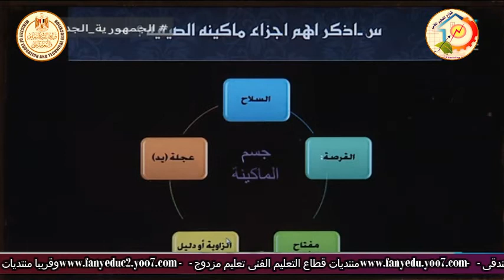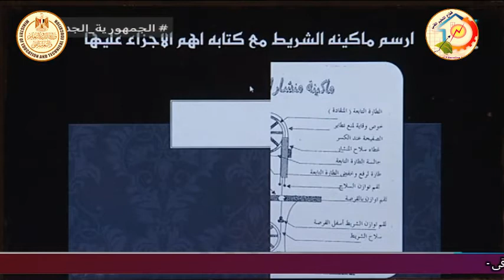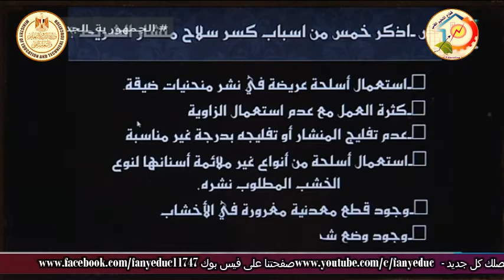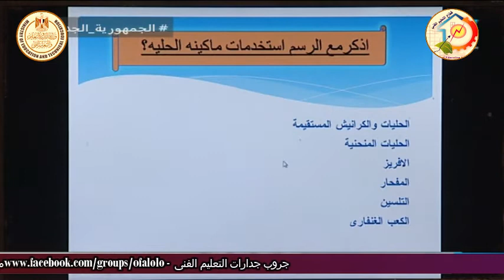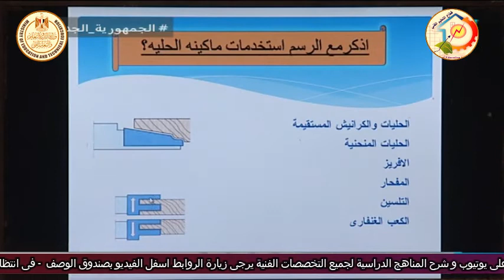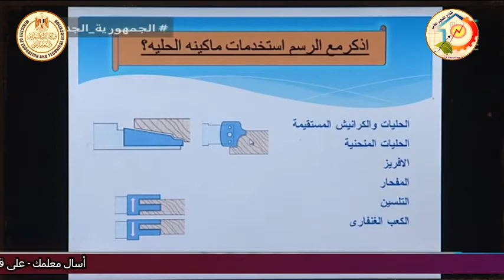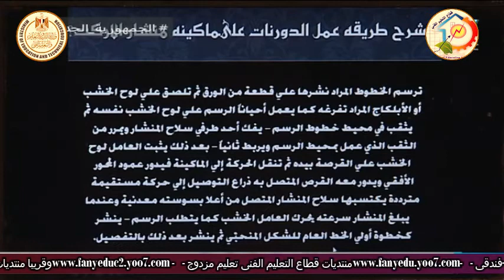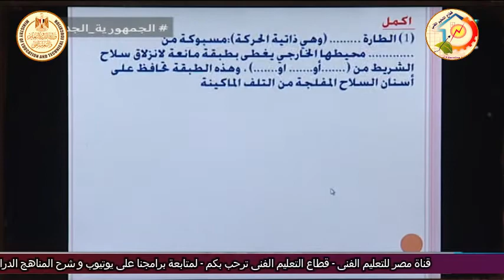الصف الثالث صناعى - نجارة الاثاث - معدات - مراجعة دور ثان - أ احمد عقل